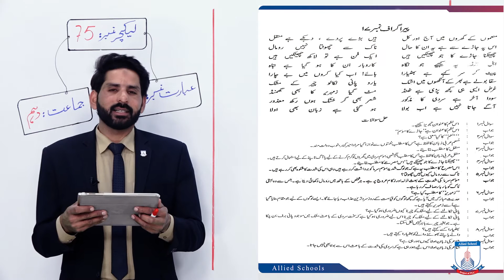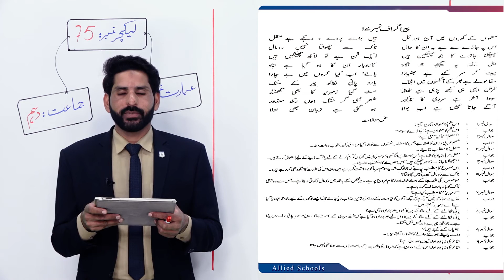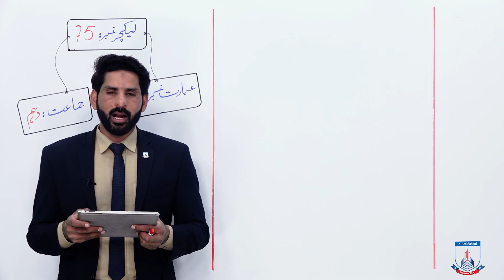Class 10 - Urdu - Lecture 75 - tafheem e ibarat - ibarat number 17 - Allied Schools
Class 10 - Urdu - Lecture 75 - tafheem e ibarat - ibara number 17 - Allied Schools